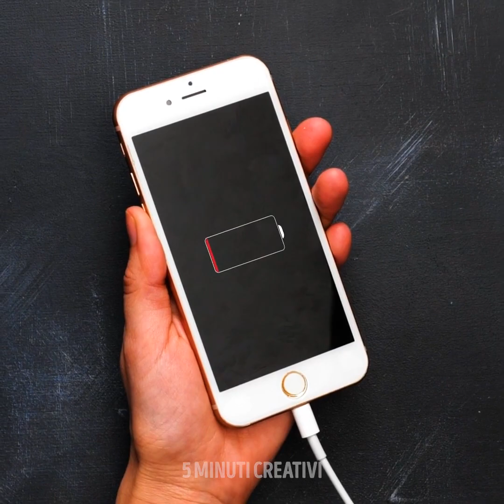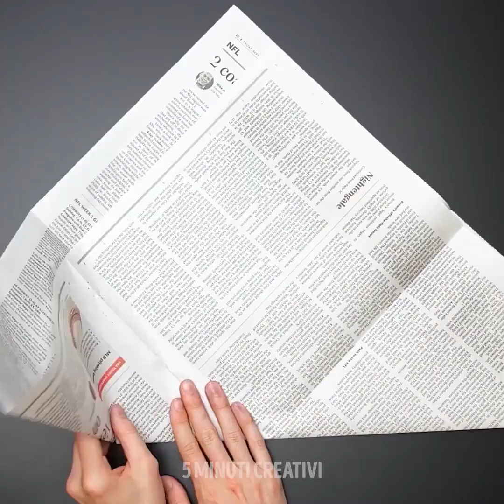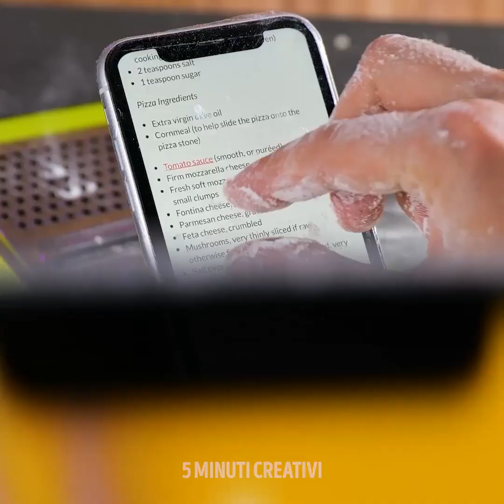Trucchi Semplici per Fare le Pulizie Adatti a Tutti i Giorni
Pulire la tua casa non è sempre un compito divertente, ma puoi provare queste idee per le pulizie per risparmiare tempo e finire la tua routine di pulizia più velocemente. Se vuoi scoprire come rendere le pulizie un'attività rapida, resta con noi e guarda questo video. Vai a preparare i tuoi prodotti e strumenti per la pulizia. E se ti piacciono questi trucchi, puoi condividerli con tua mamma o con i tuoi amici che ne hanno più bisogno. Iniziamo!

In questo tutorial imparerai semplici trucchi per la pulizia che puoi usare ogni giorno per migliorare la tua casa. Ecco un consiglio per usare la schiuma da barba come prodotto per la pulizia dei tappeti. Scopri come sbiancare la biancheria intima e farla sembrare nuova. Ti insegneremo anche alcuni modi rapidi per far brillare la tua cucina e anche molti punti irraggiungibili. Puoi persino imparare a pulire lo sporco di cucina e forno in meno di 5 minuti.

SEGNALIBRI:
01:43 - Pulizia dei ventilatori
03:39 - Come mantenere la scopa sempre pulita
05:45 - Pulizia del telefono
08:00 - Come pulire i punti alti
09:58 - Trucco per il forno